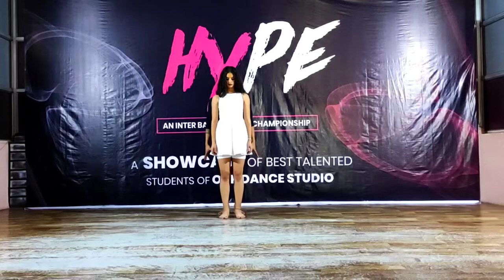SIX FEET UNDER || DANCE VIDEO BY ARJUN BISHT AND TANU RAWAT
At @rishikeshdancestudio5137 song @BillieEilish  @Tanurawat33T  @arjunbisht6630
Hype dance championship